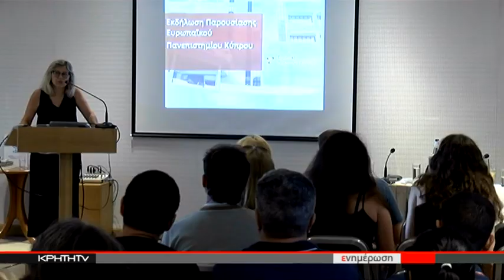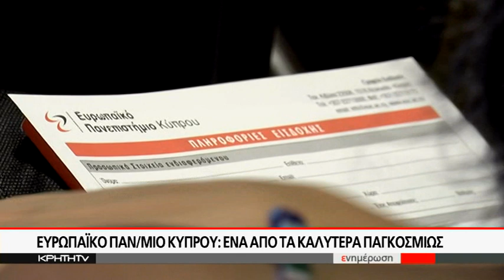Ευρωπαϊκό Πανεπιστήμιο Κύπρου: Ένα από τα καλύτερα παγκοσμίως